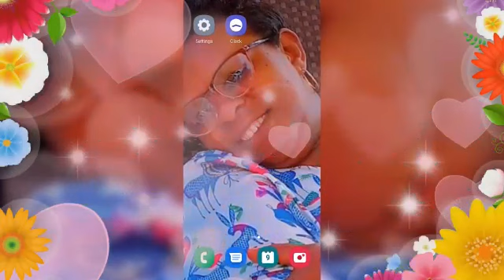UWITEKA by MAMA PACCY FT BIVA MURUWOMWUGA